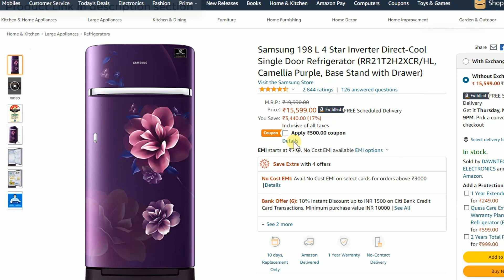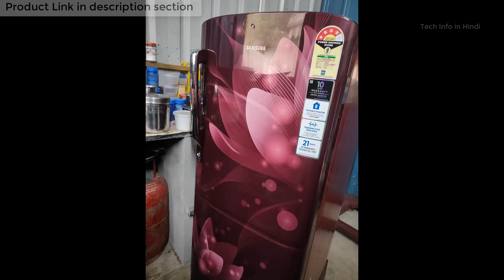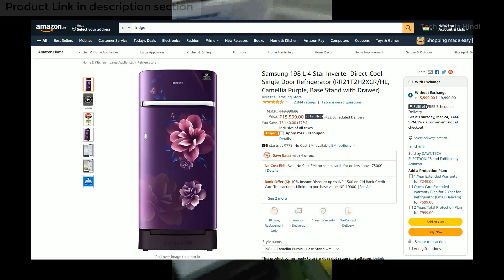After 12 Month Using - Samsung 198 L 4 Star Inverter Single Door Refrigerator 2024 model | Review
Samsung 198 L 4 Star Inverter Direct-Cool Single Door Refrigerator (RR21T2H2XCR/HL, Camellia Purple, Base Stand with Drawer)

🖥️ Led Monitor
💻 Laptop which I use for Video editing
🎤Boya Microphone
🎤Another Blue Snowball iCE USB mic